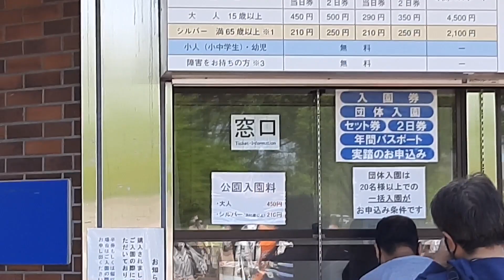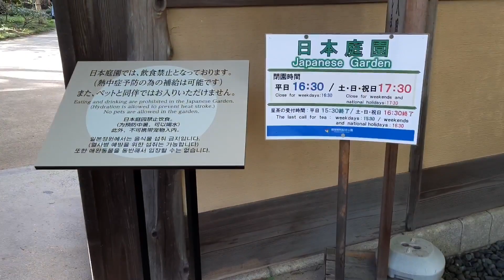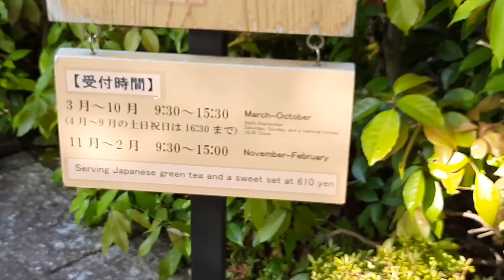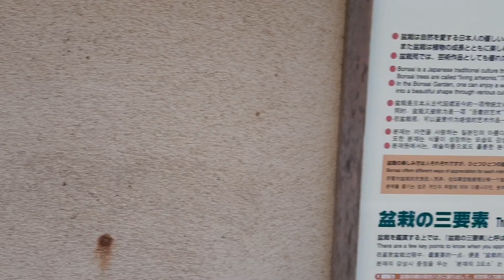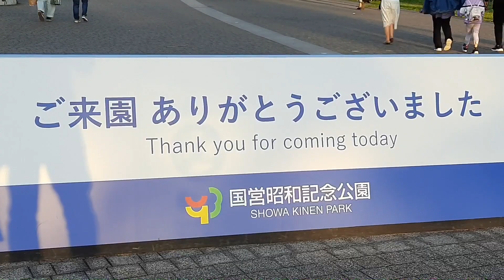ഹിരോഹിതോ ചക്രവർത്തിക്കായി ഒരു ഉദ്യാനം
Japan diaries # Hirohito
Japan Malayalam blog